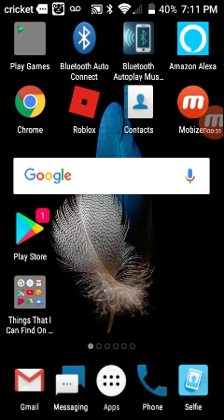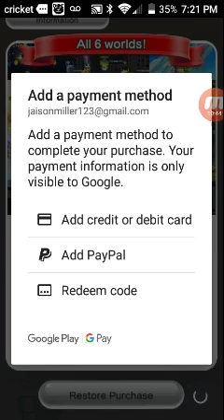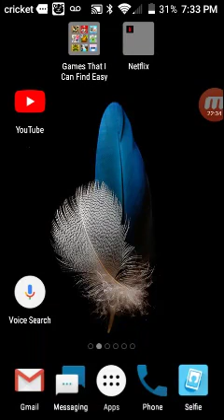This is my first day getting 3 tickets on Mario